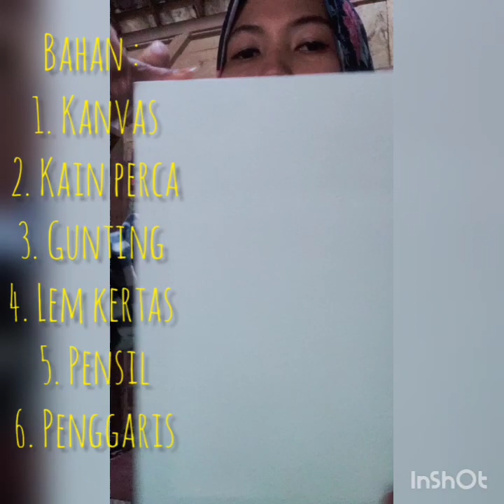MEMBUAT LUKISAN KAIN PERCA - Neea Rachma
Mari berkreasi dengan menggunakan kain perca!

Musician : Jeff Klaase